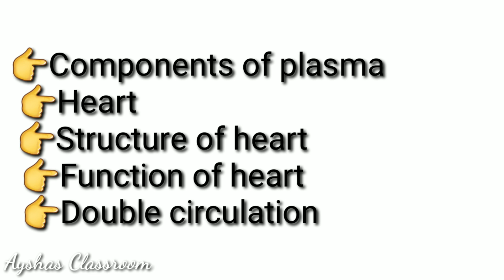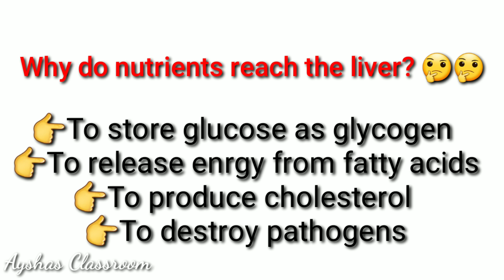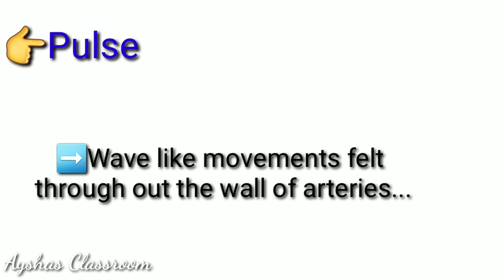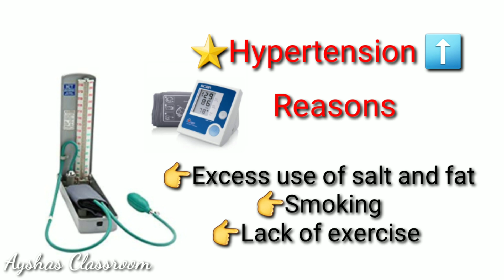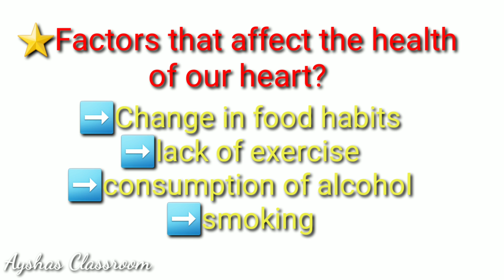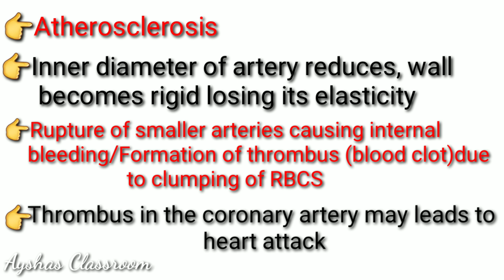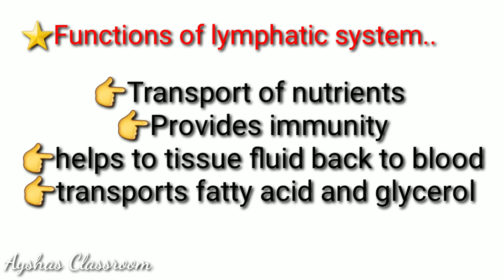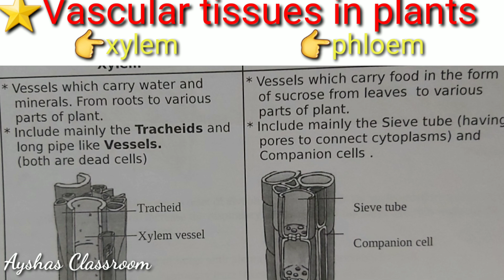9th standard biology chapter 3 part 2# Simple Nutrients into cells#keralasyllabus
Scerat biology
9th standard
English medium
Chapter:3
Part:2